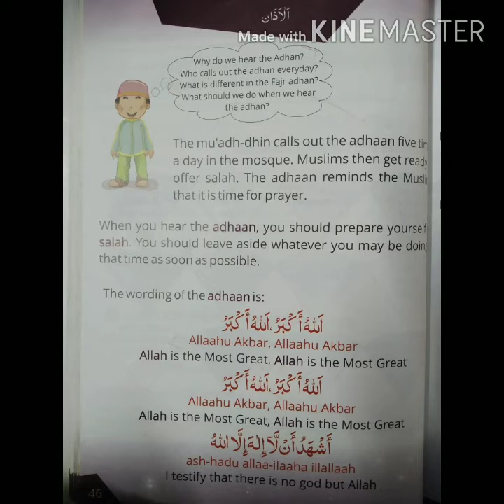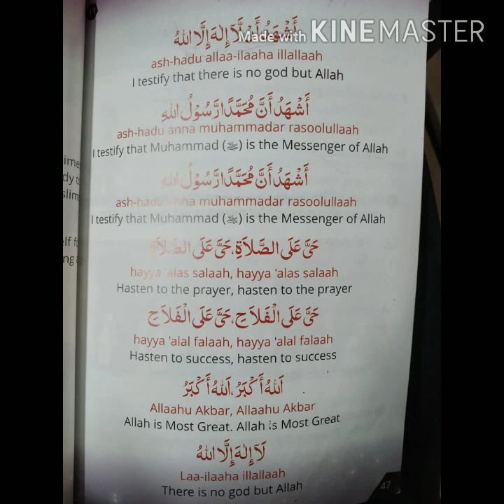Grade 1 | chapter 11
Al - Adhaan | Explanation